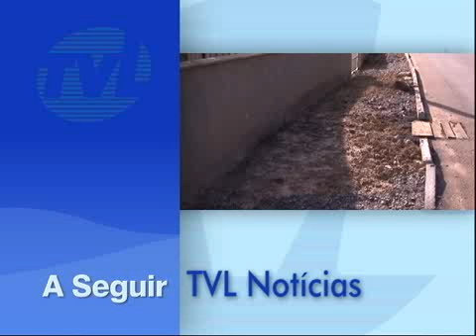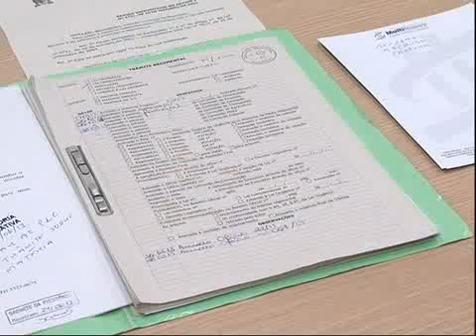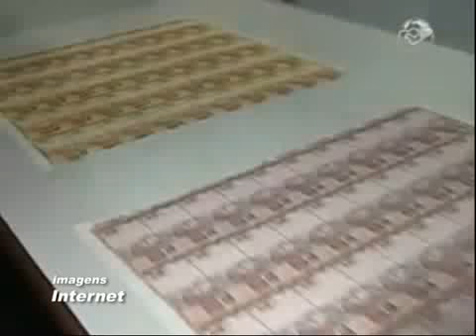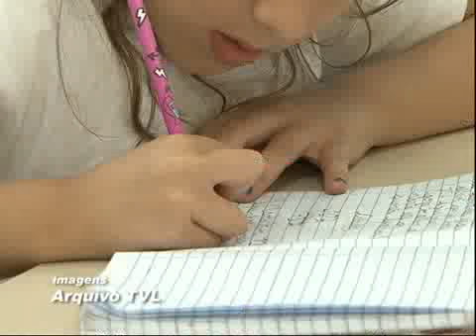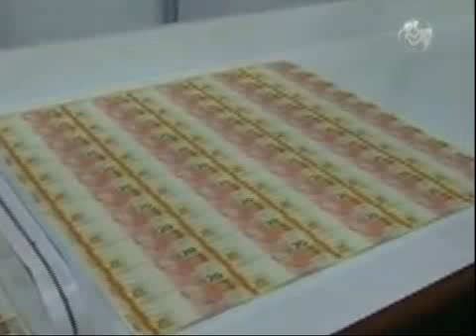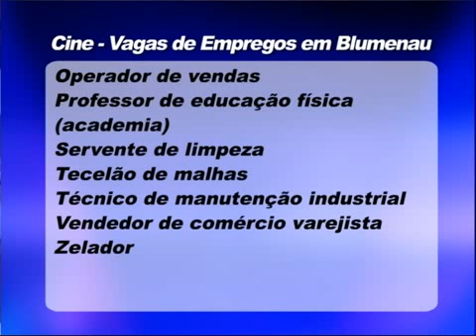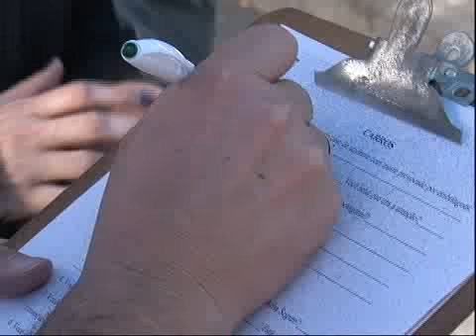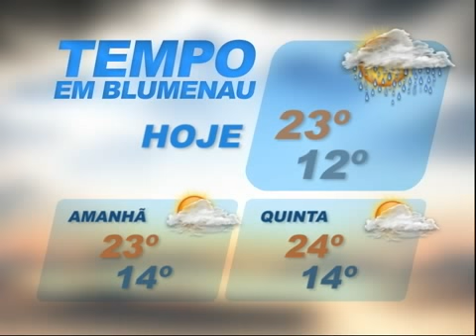TVL NOTICIAS 06 08 2013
Assista  no TVL Notícias:

Comissão CCJ Telefonia: Representantes de telefonia móvel discutem na Câmara propostas de regulamentação municipal do serviço./ Reunião foi proposta pela CCJ do Legislativo.

Reforma Tributária: Além da reforma política, que se discute com mais força neste momento em todo o país, vereador aponta outras duas reformas necessárias: uma delas a tributária.

Semana Acidentes Moto: Motociclistas são orientados sobre direção defensiva e riscos de acidentes de trânsito.